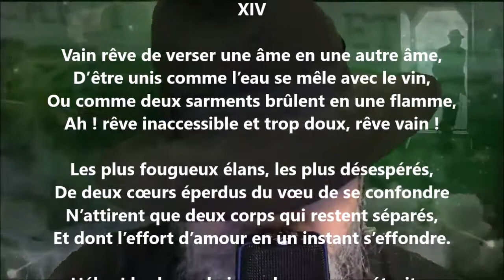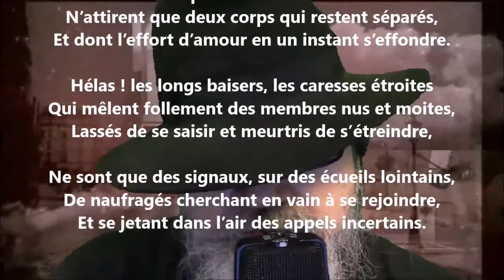Vain rêve de verser une âme en une autre âme - Auguste Angellier lu par Yvon Jean